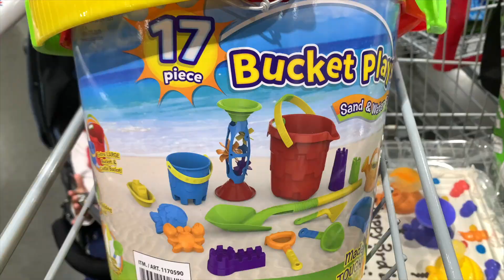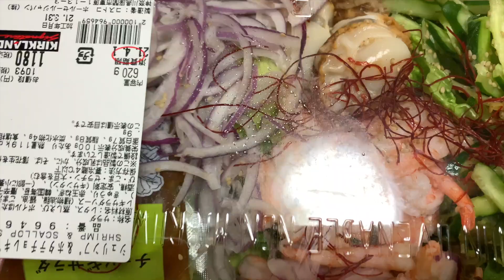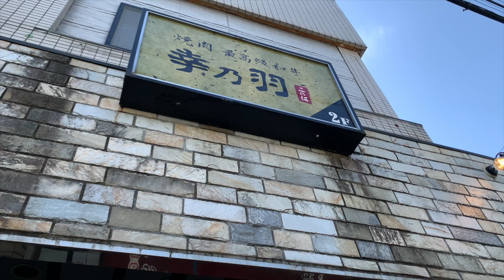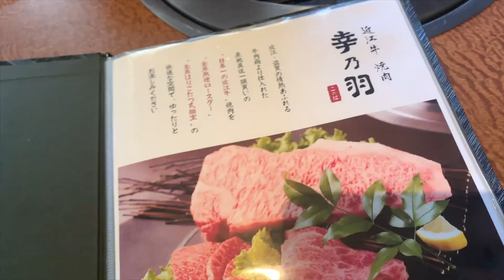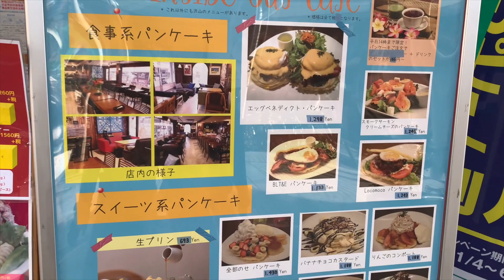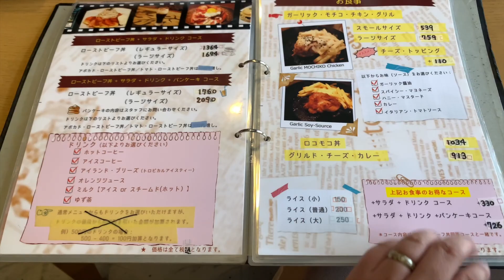Airi`s 3rd birthday | japan 2021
celebrating my daughters 3rd birthday here in japan.we first go to costco to buy cake then prepared filipino foods boodle fight at home and during her real birthdate we to yakiniku with my friend and treat her foods and go to mall to buy her gifts. it was like my daughter celebrates a very long birtjday celebration =)